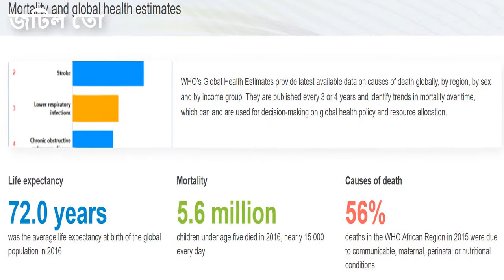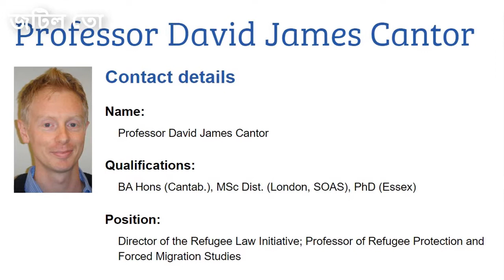নারীরা কেন পুরুষদের চাইতে বেশি দিন বাঁচে? বিজ্ঞানীদের রহস্যভেদ || why women live longer than men.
নারীরা কেন পুরুষদের চাইতে বেশি দিন বাঁচে? রহস্যভেদ করে ফেললেন বিজ্ঞানীরা || why women live longer than men.

সারা বিশ্ব জুড়ে, পুরুষের চেয়ে নারীদের আয়ুষ্কাল বেশি। বিশ্ব স্বাস্থ্য সংস্থা'র ২০১৬ সালের তথ্য অনুসারে, বিশ্বব্যাপী মানুষের গড় আয়ু ছিল ৭২ বছর। কিন্তু নারী ও পুরুষের আয়ুষ্কাল আলাদাভাবে তুলে আনার পর দেখা যায় নারীদের গড় আয়ু ৭৪ বছর দুই মাস, অন্যদিকে পুরুষদের গড় আয়ু ৬৯ বছর আট মাস।

২০১০ সালের আদমশুমারি অনুযায়ী, মার্কিন যুক্তরাষ্ট্রে ৫৩ হাজার ৩৬৪ জন ব্যক্তিকে পাওয়া যায় যাদের বয়স ১০০ বছরেরও বেশি। তাদের মধ্যে পুরুষের সংখ্যা মাত্র ৯১৬২ জন। অন্যদিকে নারীর সংখ্যা ৪৪ হাজার ২০২ জন।

তাহলে নারীদের মধ্যে এমন কি আছে যার কারণে তারা পুরুষদের চাইতে গড়ে বেশি সময় বাঁচেন? এর কয়েকটি কারণ সনাক্ত করেছেন বিজ্ঞানীরা! দেখুন ভিডিওতে...